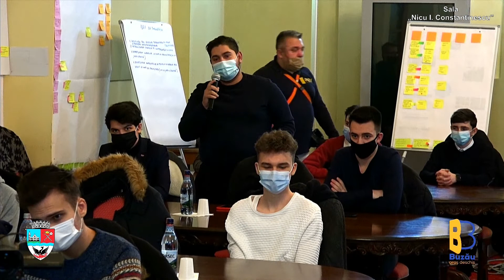Zilele personalitatilor buzoiene de ieri si de azi - DANIEL JINGA @ Palatul Comunal - 27 ian 2021